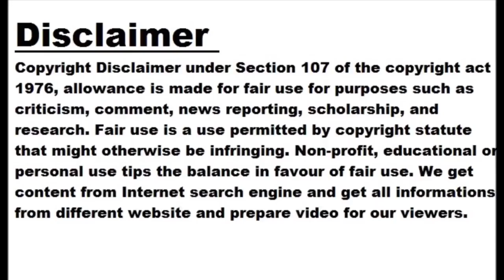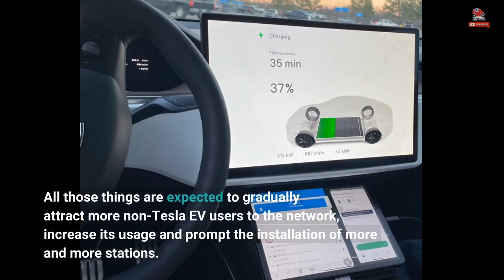Tesla Supercharging Network: 2,000 Stations In North America, 1,000 In Europe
In recent days, the Tesla Supercharging network expanded to over 1,000 stations in Europe, while in North America, the number reached 2,000 this month. We are not sure what the current number is for China, but it was over 1,500 at the end of 2022 (10,000 individual stalls), and sooner rather than later should also reach 2,000 stations. Globally, Tesla already has more than 5,000 fast charging stations, and considering over 45,000 individual stalls as of April 9 and in the next few months we should hear about another major milestone of 50,000 stalls - potentially in early Q3 2023.